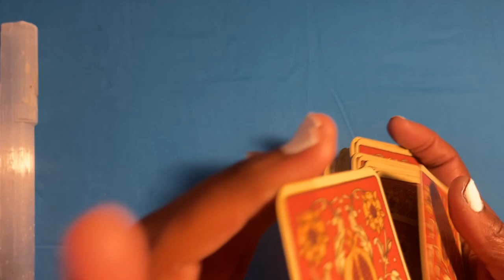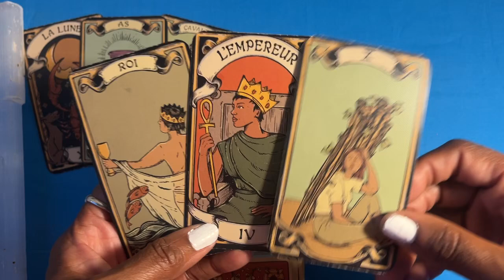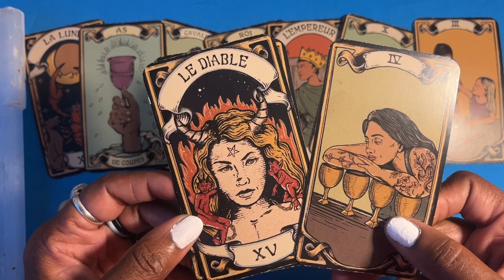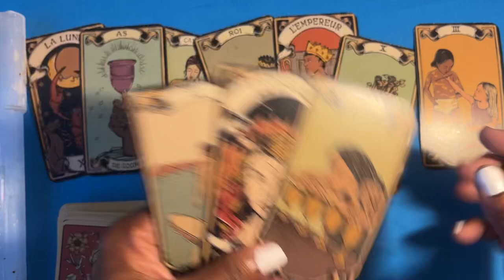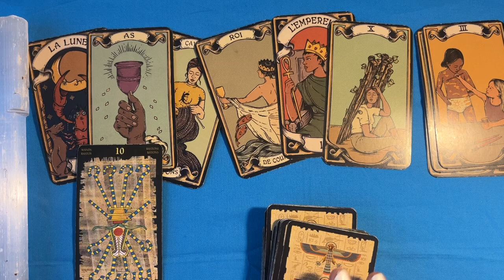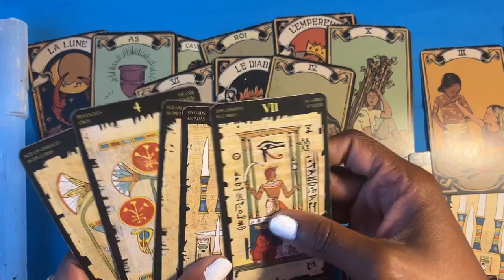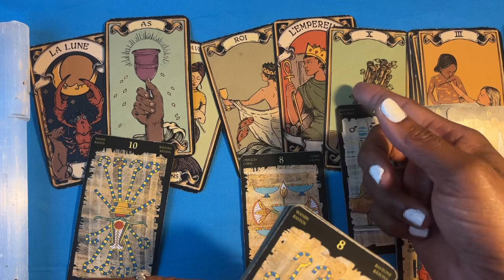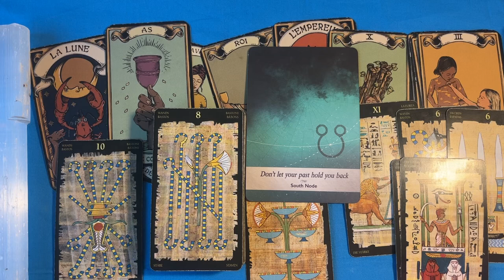Cancer Moon🏡 “Releasing The Past & Manifesting The Stability & Security That You Rightfully Deserve”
🎶❤️Song Channel:
“Let It Flow” by Toni Braxton✨